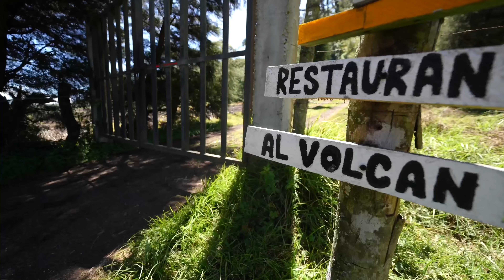Climbing Active Volcano in Guatemala (Toughest Hike Ever!)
Try Out MyHeritage and get 14 Days Free!

We did a 12 hour hike up Acatenango Volcano in Guatemala. It was definitely tough but so worth it to get to see an active volcano from the top!